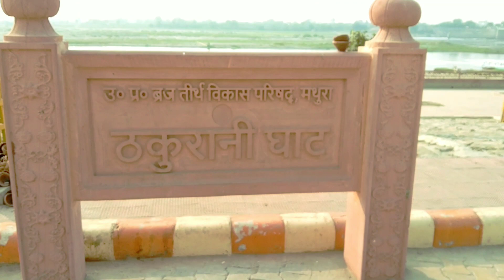Best parkour flip in mathura 2020 Rahul & Abhishek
I love parkour  this video on parkour parkour is a free running it's a very good for health